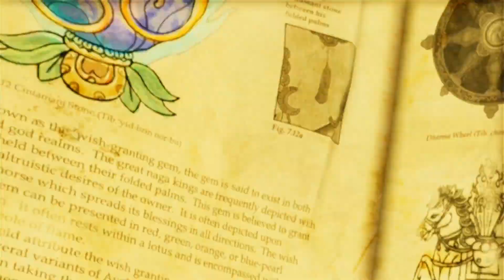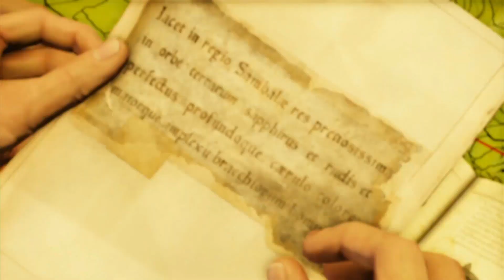uncharted 2 breaking and entering (part 2)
HELLO GUYS IAM PAVAN KUMAR
OFFLINE GAMING CONTENT

PLAYING PLAYSTATION
 GAMERS
PLASE SUPPORT ME GUYS 🥲